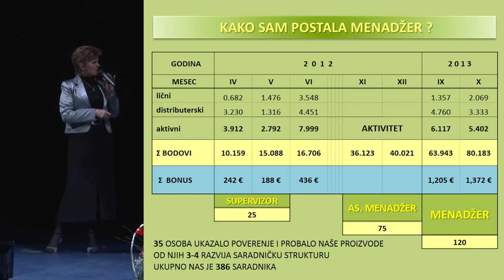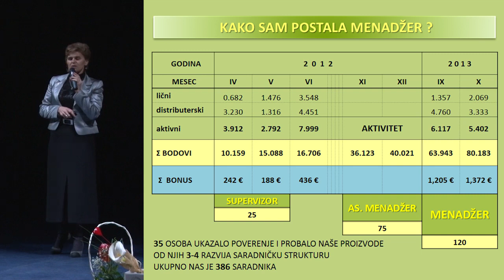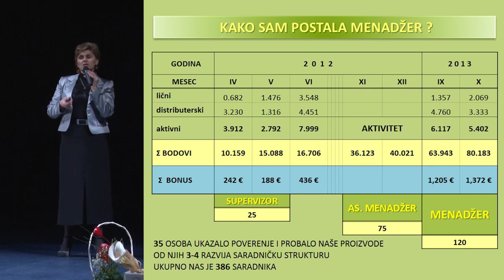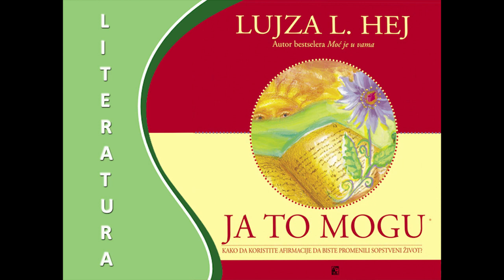Dragana Marić, menadžer - Kako sam postala menadžer